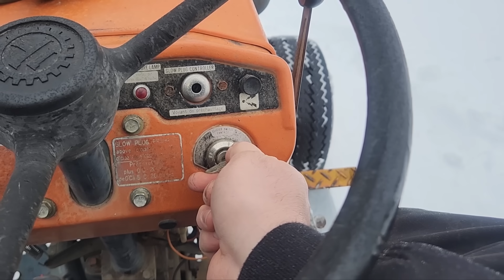Why are Diesel Engines Hard to Start in Cold Weather?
In this video we are discussing why Diesel Engines are hard to start in cold weather.

Fuel Pressure Gauge, Compucheck 0-300 psi
Airlift Cooling System Vacuum Filling System
Radiator Pressure Tester Kit
Milwaukee 3/8" Right Angle Impact Wrench
Adjustable Height Parts Tray 100 lbs
Engine Oil and Fuel Dye UV
UV Professional Grade Light
Allstar Oil Pressure Priming Tank
Oil Pressure Priming Tank
Photo Tach REED